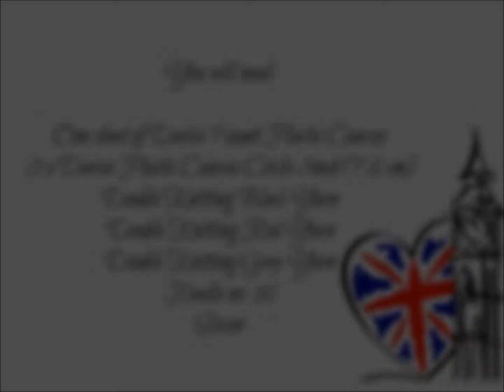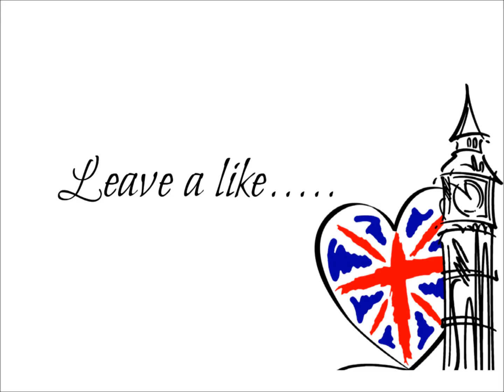How to make a Plastic Canvas London Letter Post Box Ornament